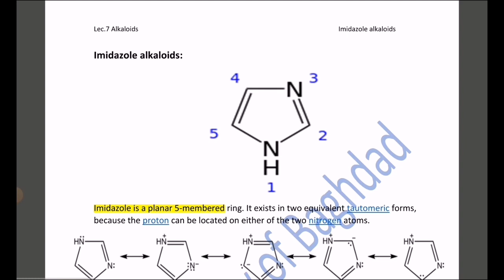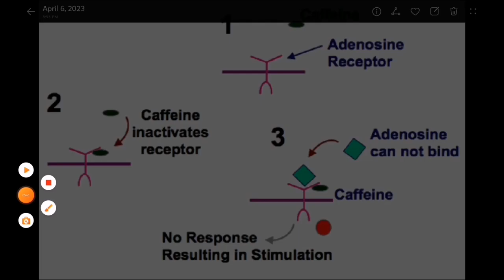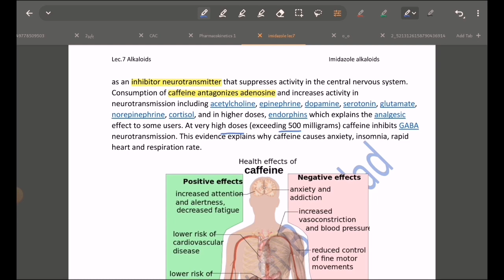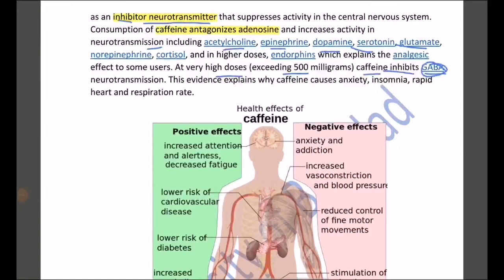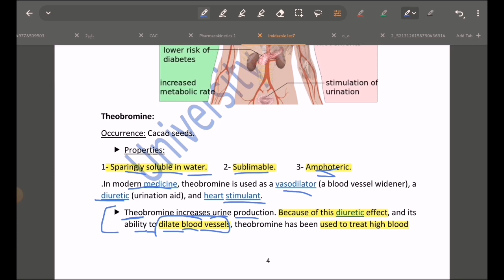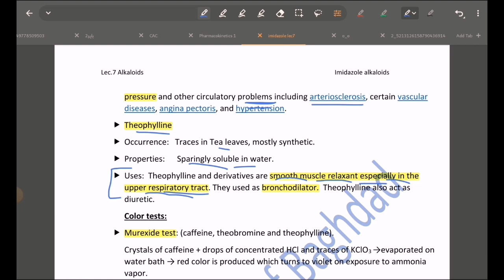pharmacognosy lec7 | imidazole + purine alkaloid || عقاقير وزاري مرحلة3 كورس2